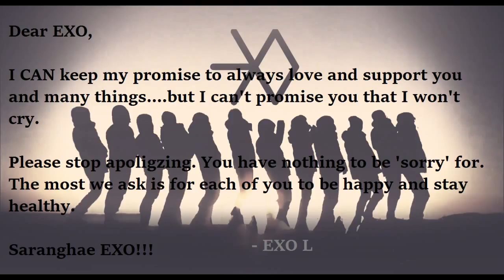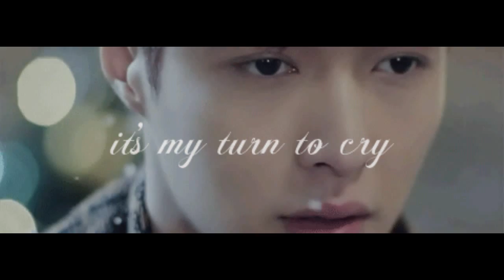EXO ~You ARE Loved~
A 'Thank You' for the boys we love and support, EXO.

Mariette - Don't stop believing
EXO - Baby, don't cry
Josh Groban - Don't give up (you are loved)